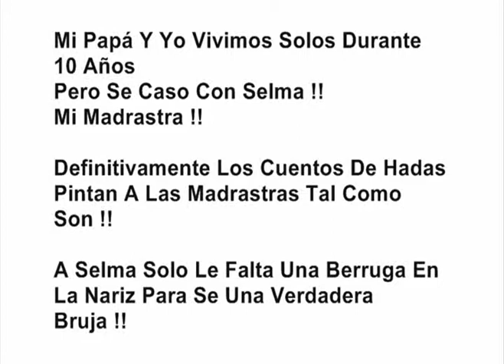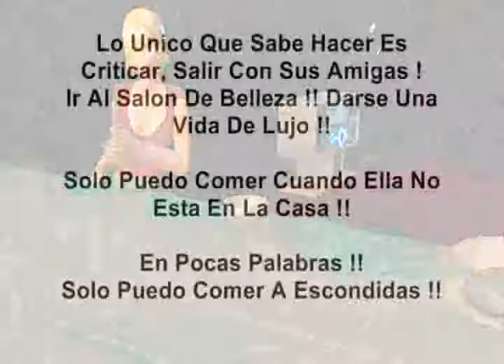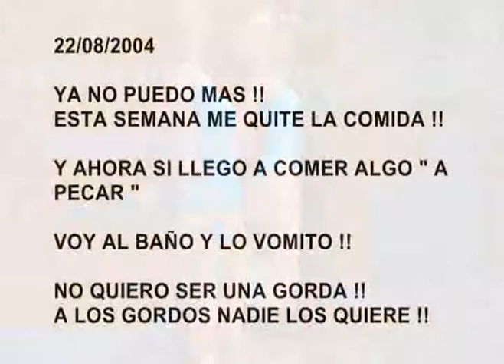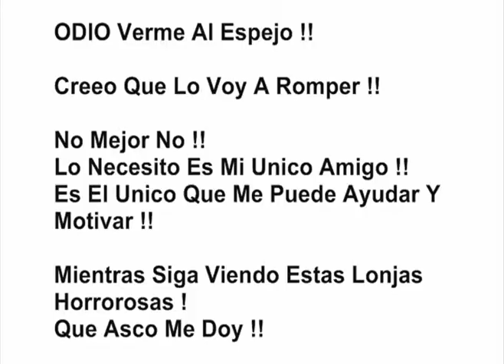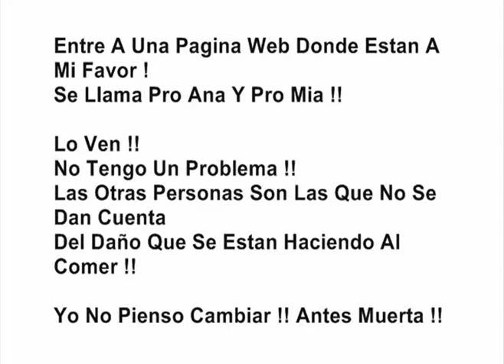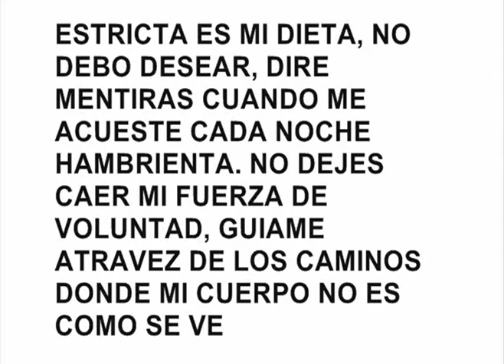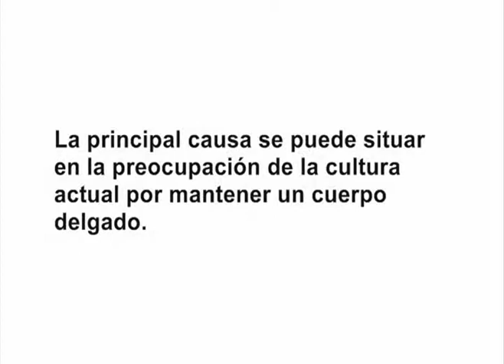Natalie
Este video lo subí hace un buen en el canal que me cerraron GRACIAS !!
Por suerte la mayoría los tengo respaldados, y el hecho de que cerraran mi otro canal no es impedimento para subirlo de nuevo !...
Trata sobre una chica que se vuelve anorexica, ustedes juzguen !
Esta creado con los sims 2 !
Espero que les guste...
Un saludo... inhalazzz